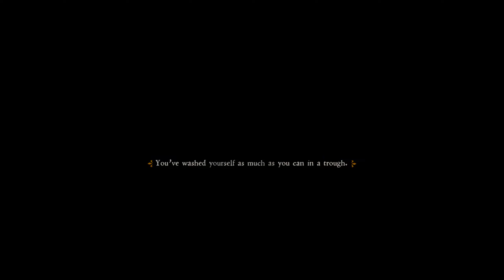ភាគបញ្ចប់ - Kingdom Come Deliverance | KH Daily Game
Kingdom Come: Deliverance is a first person, single player RPG game set in the reconstructed medieval open-world of Bohemia. The Kingdom of Bohemia is on the verge of civil war as you take on the role of Henry, the son of a blacksmith. His hometown gets raided and your family gets murdered. Driven by a lust for vengeance, you go out on an epic journey.